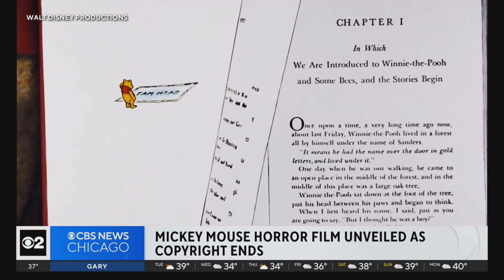"The Mickey Mouse Trap (2024):The Dark Side of Mickey Mouse!"